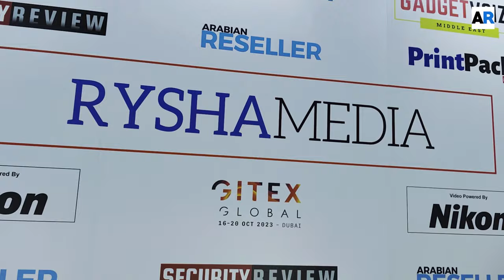GITEXGlobal2023 - Interview with Adam Tarbox of Nutanix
We caught up with Adam Tarbox, the Vice President Channel Sales and Ecosystems for EMEA at Nutanix. He spoke about his company's presence at GITEX 2023, its new channel partner program, and channel initiatives.